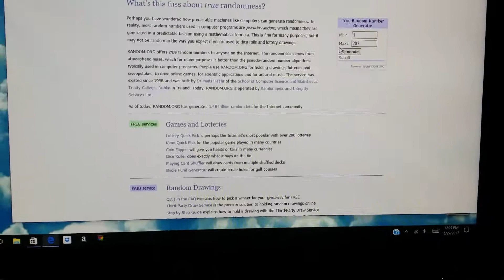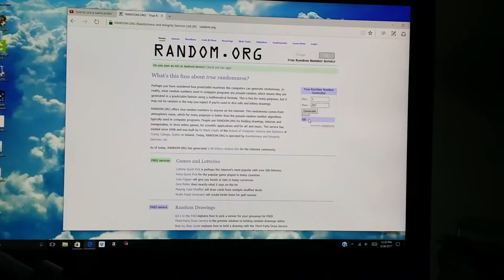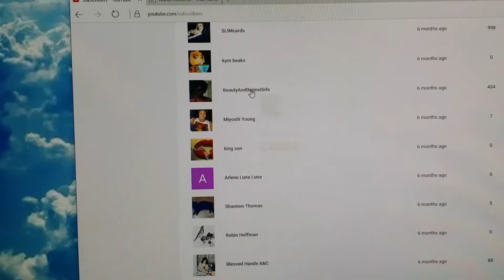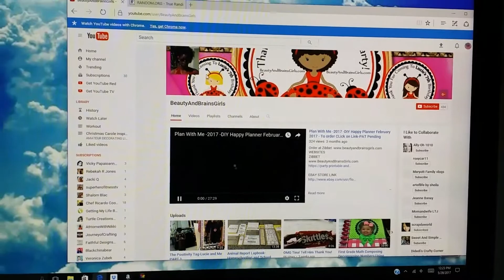GIVEAWAY 200 subbies..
As promised once i reached 200 subscribers  i would do a giveaway.. and here are the results. .